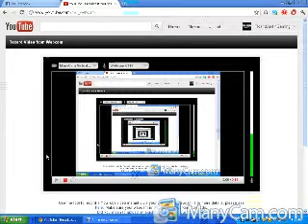NEW RAP!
FloandJustinGaming's Webcam Video from February 13, 2012 02:20 PM